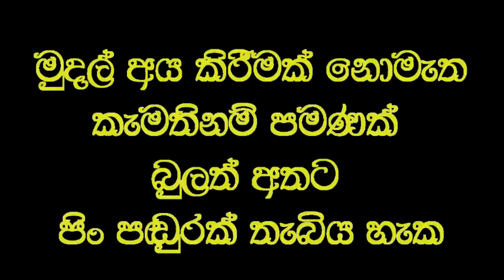දහ දෙනෙකුට පෙනීම, එක් අයෙකුට ඇසීම විනාඩි පහෙන් ලබාදෙයි.